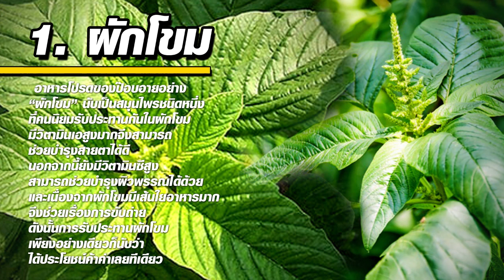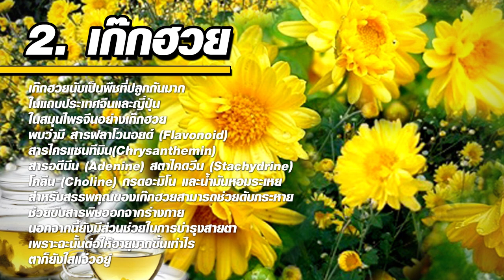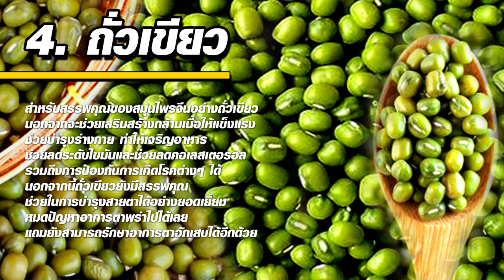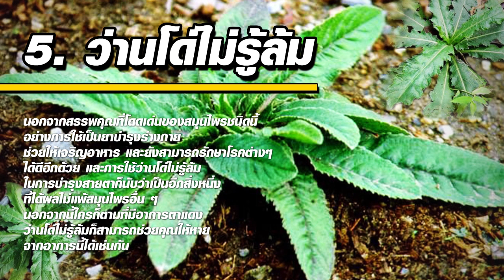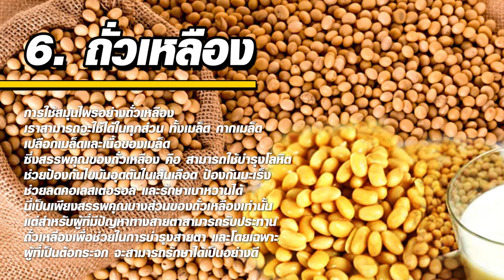สมุนไพรจีนบำรุงสายตา